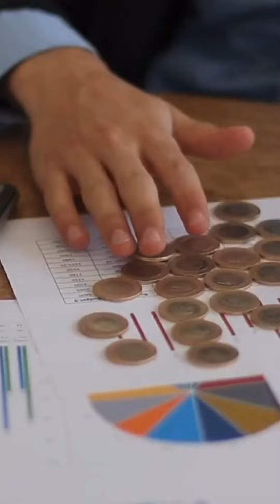Consejos clave para comprar una casa en Canada!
¿Quieres comprar una casa en Canadá pero no sabes por dónde empezar? En este video, te ofrezco tres pasos clave para que puedas comenzar el proceso de la mejor manera. Evalúa tu situación financiera, calcula tu presupuesto y ten en cuenta los costos adicionales. ¡Sigue estos consejos y pronto estarás más cerca de tener las llaves de tu nuevo hogar en Canadá!

Estas pensando en mudarse a New Brunswick? ¿O en comprar o vender en el área de Moncton? 🏡  ¡Llámame!

Busca casas en venta en toda el área de Greater Moncton

🌐 Conéctate conmigo:
F A C E B O O K ➳ /jennycellyrealtor
I N S T A G R A M ➳ /jenny.celly.realtor
L I N K E D I N ➳ /jennycellyrealtor

Jenny Celly
eXp Realty